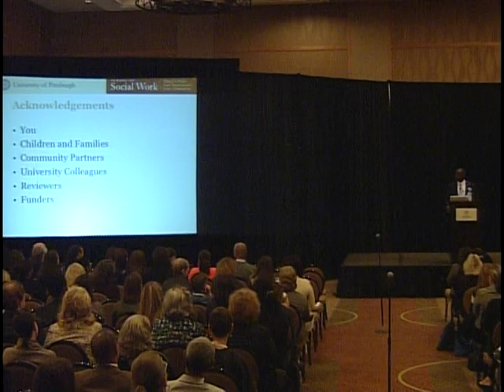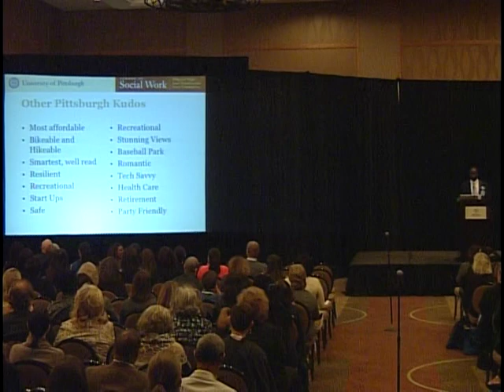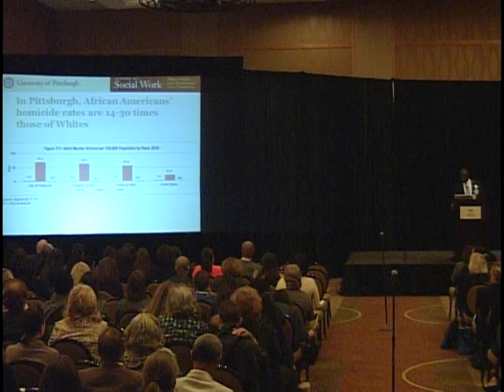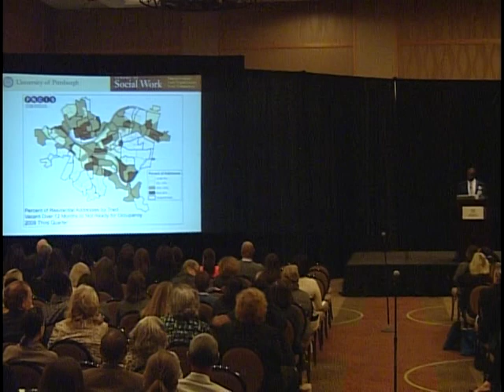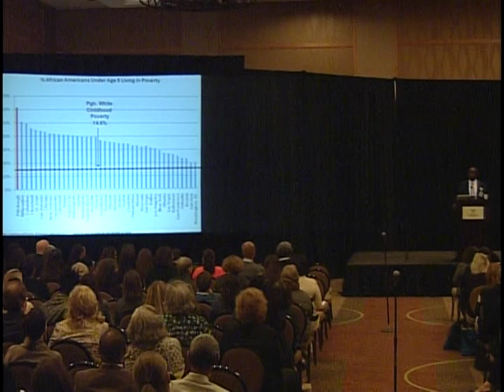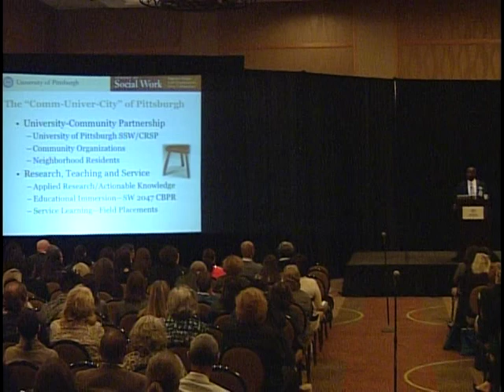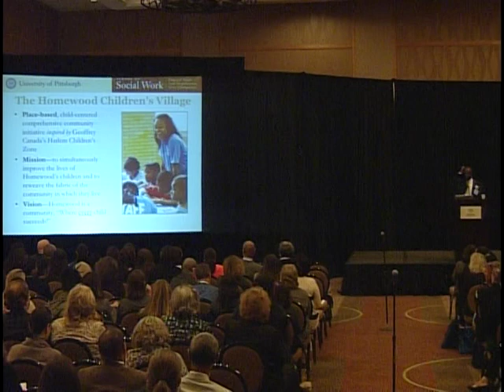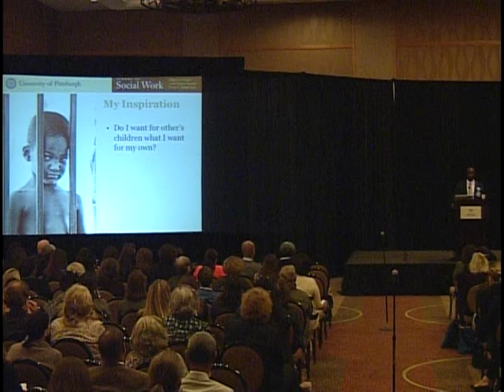2015 Carl A. Scott Memorial Lecture - John M. Wallace Jr.